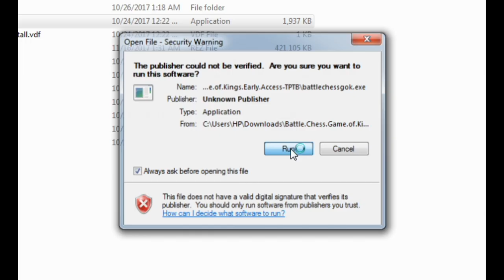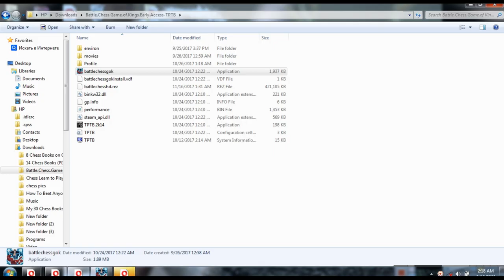batlle of the chess game of the kings |kings indian defence/you do not....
Games,,SergiuHellDragoonHQ,Chess The most challenging game on earth comes to life in Battle Chess. An entire medieval world at war is reflected on the checkered field.

Everyone who's ever had a knight take a pawn has seen that capture as more than one piece replacing another on the board. In player's minds, the bold knight, resplendent in his armor of silver or ebon, sallies forth and slays the foul footsoldier. Combat, mortal combat, is the heart and soul of chess, but this aspect of it can only live in the mind's eye... until now!

Lots of computer chess games capture the basics of chess. Only Battle Chess brings chess to life by combining a magnificent chess logic system with colorful, humorous, and dramatic three-dimensional animations.